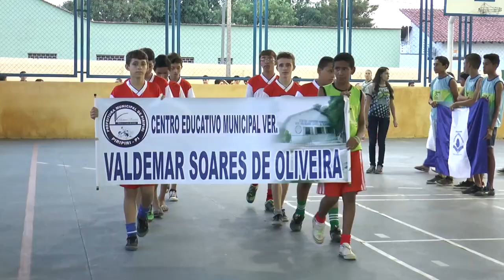ESPORTE 10 - ATLETA ESCOLA